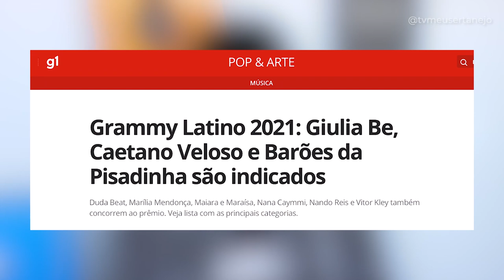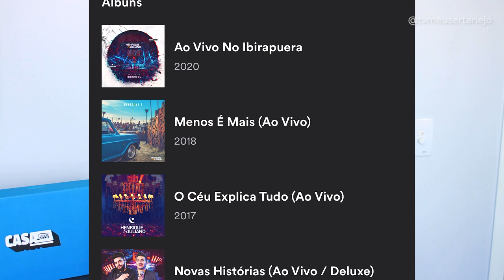HENRIQUE E JULIANO cantam FUNK? BAROES da PISADINHA MELHOR SERTANEJO de 2021? | GRAMMY LATINO 2021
OS BAROES da PISADINHA MELHOR ÁLBUM SERTANEJO, Henrique e Juliano deve cantar Funk ou Pagode! | GRAMMY LATINO 2021